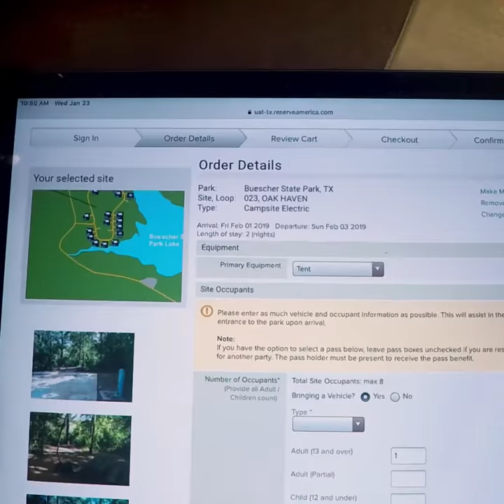Texas State Park Reservations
Visiting a Texas State Park just got easier with our new online reservation system.